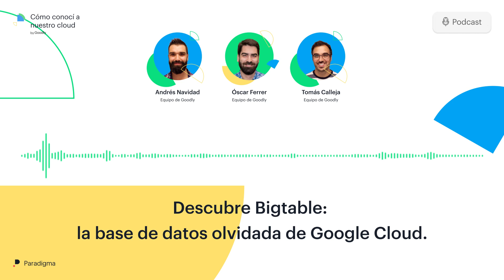Descubre Bigtable: la base de datos olvidada de Google Cloud.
Bigtable es una herramienta poderosa, pero especializada, dentro del ecosistema de Google Cloud. Si tu empresa se enfrenta al desafío de gestionar grandes volúmenes de datos con un rendimiento excepcional para casos de uso específicos, Bigtable puede ser la solución que necesitas. Acompáñanos en este episodio de "Cómo conocí a nuestro Cloud" para descubrir todos los detalles sobre Bigtable y aprender cuándo y cómo aprovechar al máximo esta base de datos, a menudo olvidada pero increíblemente potente. ¡No te lo pierdas!

¿Quieres ver nuestros tutoriales?

¿Quieres escuchar nuestros podcasts en Spotify?